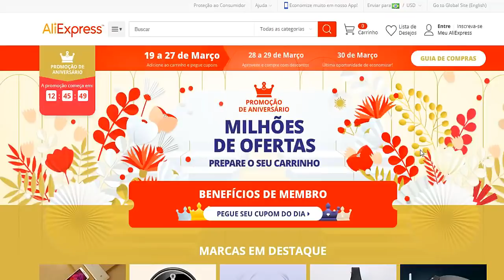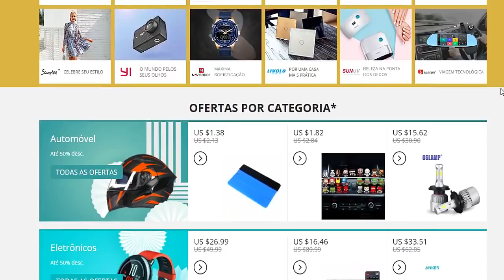DECK DE SPARKY: O NOVO DECK QUE VAI ME LEVAR A LIGA MESTRE NO CLASH ROYALE - BRUNO CLASH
NO VÍDEO DE HOJE VOU MOSTRAR A VOCÊS O MEU MAIS NOVO DECK DE SPARKY!! SIM COM ESTE DECK VOU CHEGAR A LIGA MESTRE!! CONHEÇA AGORA MESMO O NOVO DECK DE SPARKY QUE VAI ME LEVAR A LIGA MESTRE NO CLASH ROYALE AQUI NO CANAL BRUNO CLASH!!